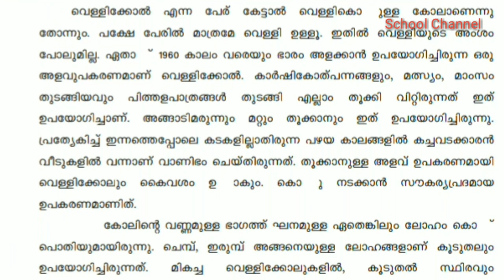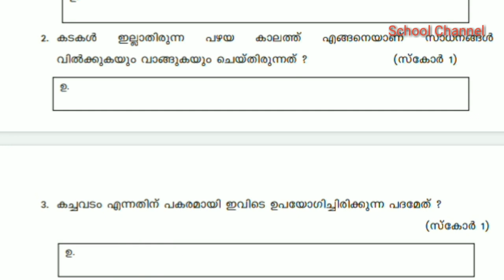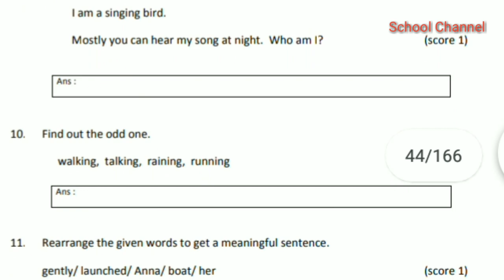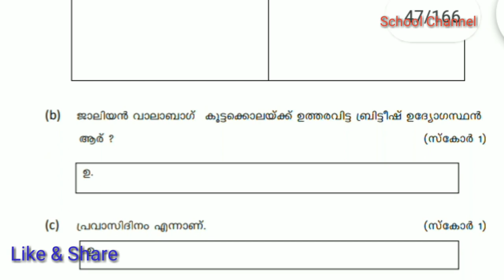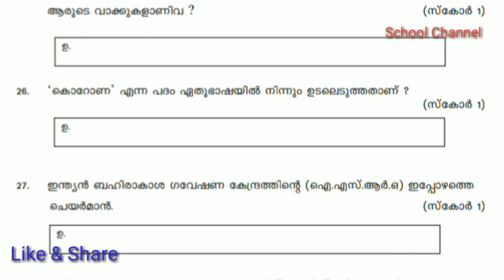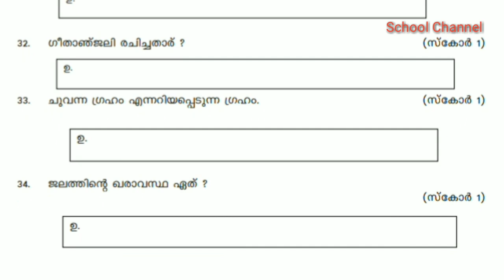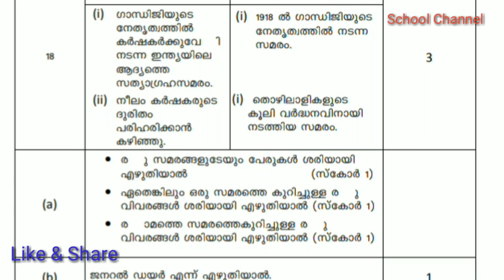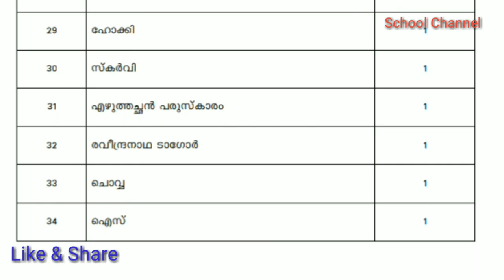പരീക്ഷ ജൂലൈ Uss exam 2021 Lss exam 2021 USS EXAM 2021 LSS EXAM DATE uss exam 2021 lss exam date 2021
2021LSSModelExamPaper1,2
2021ലെ LSS മോഡൽ പരീക്ഷ എഴുതാം
Iss exam tips /
Lss model question
എഴുതൂ പരീക്ഷക്ക് ഒരുങ്ങൂ..

LSS MODEL QUESTION AND ANSWERS 2021
2021 LSS MODEL QUESTION AND ANSWERS 2021

2021 Lss model question and answers 2021 english medium
Lss 2021 model question and answers 2021 malayalam medium

2021 LSS MODEL QUESTION AND ANSWERS 2021

2021 Lss model question and answers 2021 english medium

2021 LSS MODEL QUESTION AND ANSWERS 2021

2021 Lss model question and answers 2021 english medium
lss 2021 model question and answers english medium
Lss gk question and answers 2021 model
Lss maths question and answers 2021 model
Lss evs question and answers 2021 model
Lss malayalam question and answers 2021 model
Lss english question and answers 2021 model

lss
Iss 2021
lss model
lss model 2021
Iss model exam
Iss model exam 2021
Iss exam model
Iss exam model 2021
lss exam 2021
LSS
LSS 2021
LSS MODEL
LSS MODEL 2021
LSS MODEL EXAM
LSS MODEL EXAM 2021
LSS EXAM
LSS EXAM 2021
LSS EXAM MODEL
LSS EXAM MODEL2021

Lss
Lss 2021
Lss model
Lss model 2021
Lss model exam
Lss exam model
Lss exam model 2021
Lss exam 2021

Lss
Lss 2021
Lss Model
Lss Model 2021
Lss Model Exam
Lss Exam Model
Lss Exam 2021